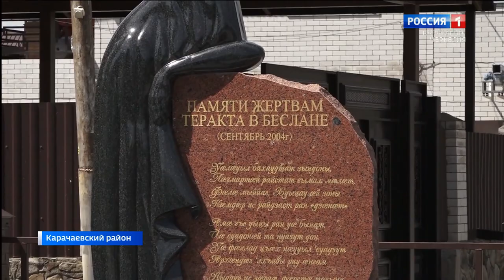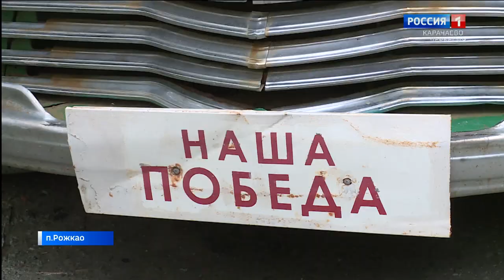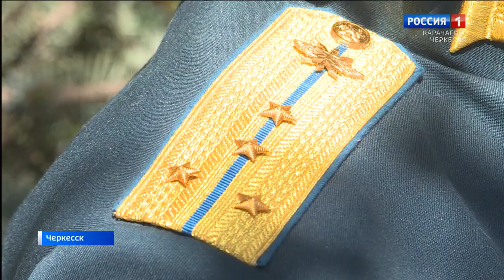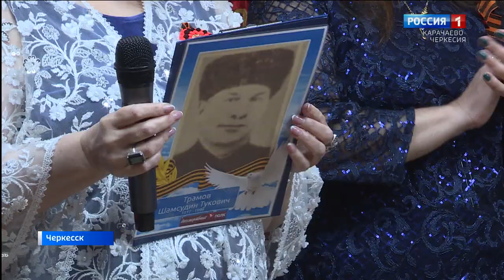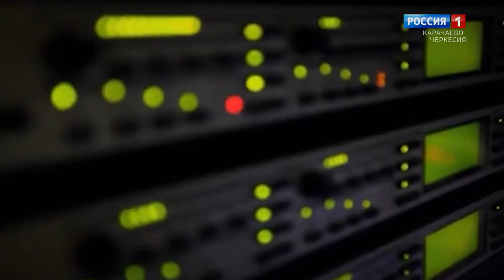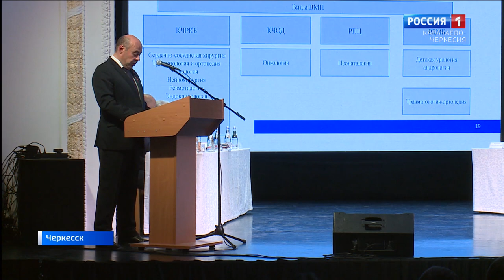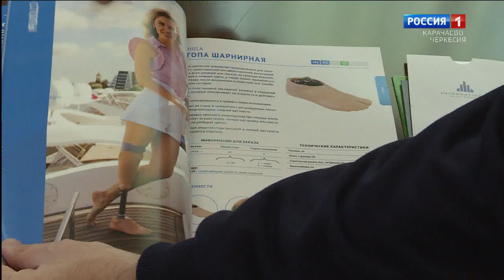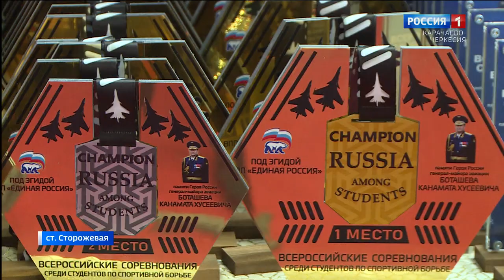Вести. События недели 14.05.2023